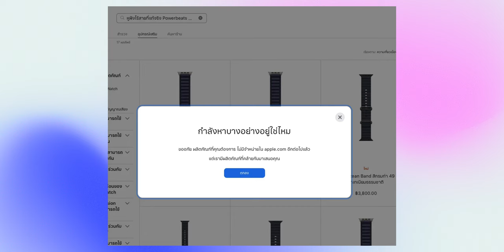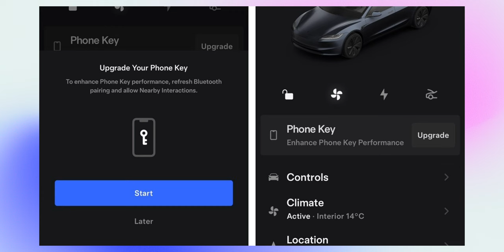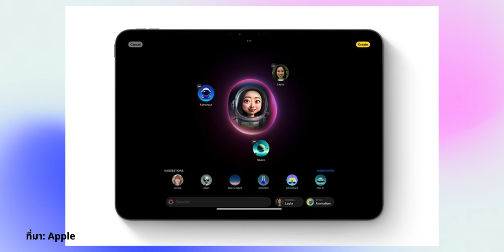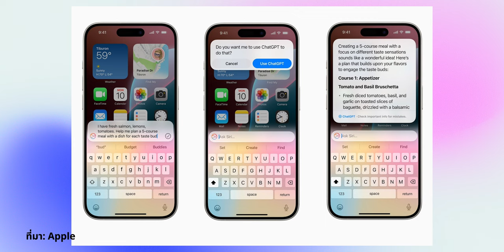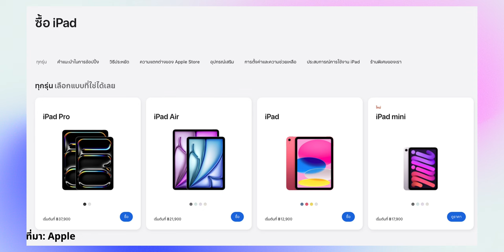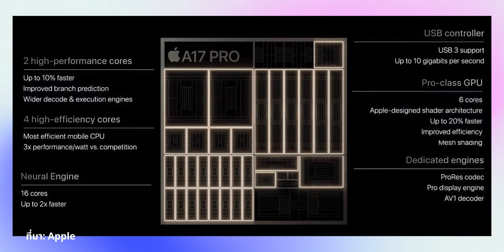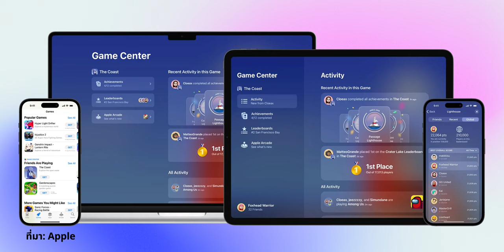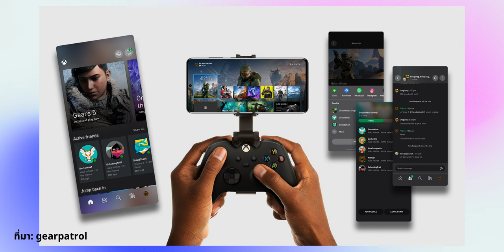เผยเครื่องจำลอง iPhone SE 4 | iPad 11 ยังไม่มาปีนี้ | วันเปิดตัว Mac ชิป M4 | ลือ iPhone 17 Air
สรุปข่าวประจำสัปดาห์อัปเดตวันที่ 27 ต.ค. 2567 มีข่าวอะไรน่าสนใจบ้าง ไปรับชมกันได้เลย

00:00 - สรุปข่าวประจำสัปดาห์อัปเดต 27 ต.ค. 2567
00:13 - Apple เลิกขาย Powerbeats Pro แล้ว, รุ่นใหม่มาปี 2025
01:55 - Tesla กำลังพัฒนาแอปบน Apple Watch รองรับ Digital Key ใช้ปลดล็อครถได้!
02:50 - พนักงานภายในเผย AI ของ Apple ยังตามหลังคู่แข่งราว 2 ปี
05:07 - iPad 11 ที่ยังไม่เปิดตัวปี 2024 อาจเพราะกลยุทธ์ AI ของ Apple
08:06 - Apple ซุ่มพัฒนาแอปใหม่ คล้าย App Store ที่เน้นเรื่องเกมโดยเฉพาะ
09:38 - Apple อาจสั่งหยุดผลิต Vision Pro ช่วงปลายปี 2024 นี้
10:51 - เทคโนโลยีหน้าจอขั้นสูงของ Apple Watch Series 10 อาจถูกนำมาใช้ใน iPhone
12:04 - iOS 18.1 ปล่อยอัปเดตสัปดาห์หน้า (28 ต.ค. 2024)
12:59 - iOS 18.1 แก้ปัญหา iPhone 16 เครื่องรีสตาร์ทเอง
13:55 - ยืนยัน! Mac รุ่นใหม่ชิป M4 เปิดตัวสัปดาห์หน้า (28 ต.ค. 2024)
15:07 - Apple อาจเปิดตัว Magic Mouse, Keyboard, Trackpad รุ่นใหม่ ใช้พอร์ต USB-C
16:07 - เผยภาพเครื่องจำลอง iPhone SE 4 ทรง iPhone 14 มีรุ่น Plus ด้วย!
17:25 - ลือ! iPhone 17 Air กล้องหลังตัวเดียว 48MP, RAM 8GB และอื่น ๆ
18:33 - ท้ายคลิป